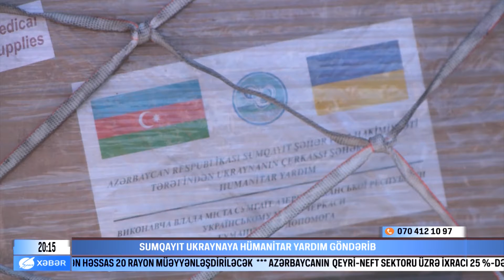Sumqayit Ukrayanaya humanitar yardim gonderdi